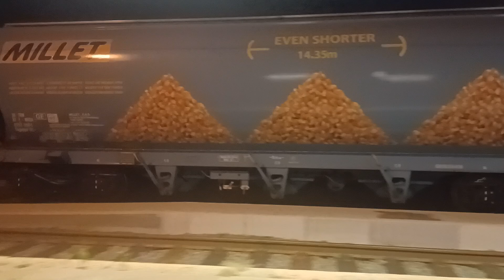Trans Cargo 592 - Asea 1 141 102 HŽ CARGO i MILLET kompozicija kroz Zg.Zapadni.